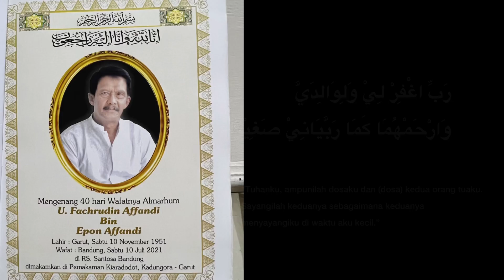In Memory of Our Beloved Father, 1951-2021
Song by Maher Zain - So Soon